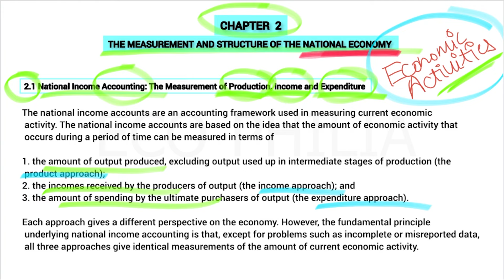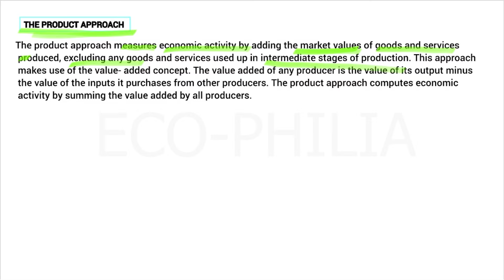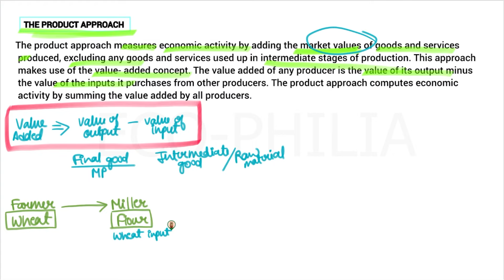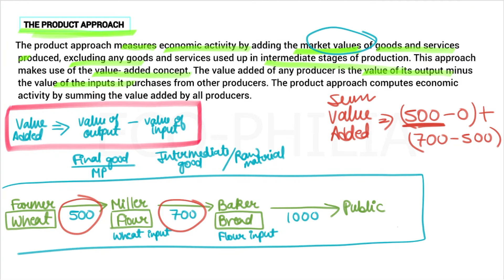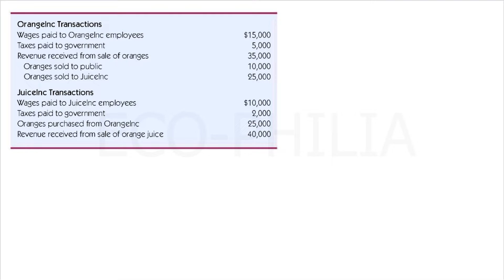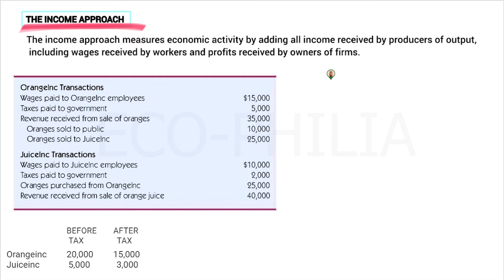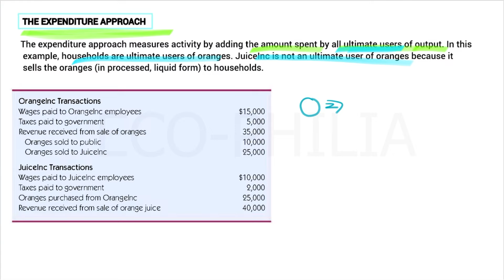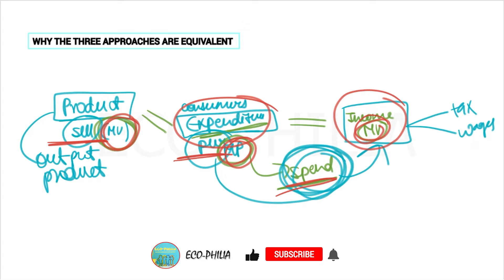CH 2 | THE MEASUREMENT AND STRUCTURE OF THE NATIONAL ECONOMY | 2.1 | NATIONAL INCOME ACCOUNTING | DU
This video is based on the Macroeconomics book Abel, Bernanke and Croushore : Chapter 2  The measurement and structure of the national economy (section 2.1 )

00:00 = 2.1 National Income Accounting
03:27 = Example ( Calculation of profit )
12:24 = The Product Approach
28:21 = The Income Approach
34:22 = The Expenditure Approach